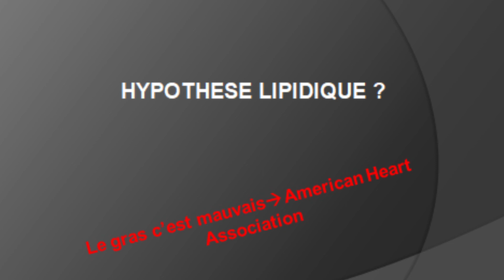L'histoire de l'industrie agro-alimentaire : Débat sur le Film SugarLand Partie 1 Sucre VS Graisse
Voici une partie 1 sur la vidéo de SugarLand de Damon Gameau.
Causerie sur plusieurs sujets intéressant que je voulais éclaircir.

Pourquoi ce film ? Et pourquoi cette guerre contre le sucre ?

Quels sont les scientifiques du Film ?

Naissance du Nutritionnisme dans les années 1970 ?

L'hypothèse lipidique ? Pourquoi a -t-on diabolisé les graisses, le sucre ? (Keys...)

Pression industrielle et changement des lois ?

L'huile de coco, conséquences du combat des années 1970 ? (en relation avec la dernière étude du Prof. Michels de l'école santé publique d'Harvard)

Différents types de sucres, ou sont ils présents ?

Cette guerre incessante ne remonte pas à aujourd’hui.
Pour éviter de plonger dans le nutritionnisme, il faut bien sur éviter de diaboliser graisses , sucres, protéines. On peut dire ceci "à chaque fois que l'industrie touche un aliment, on devrait s'inquiéter". Les aliments, de nos jours , sont trop concentrés en un seul nutriment. Mais comme je l'explique dans la vidéo, tout ceci découle malheureusement du Nutritionnisme."

Groupe des professionnels de santé: club d'études

*Erratum: Je cite pour le premier petit- déjeûner de Damon Gameau: 30 cuillières à café de sucre, le chiffre est de 20 exactement.
La quantité de sucre que devait consommer Damon Gameau est bien de 40 cuillères à café de sucres par jour.